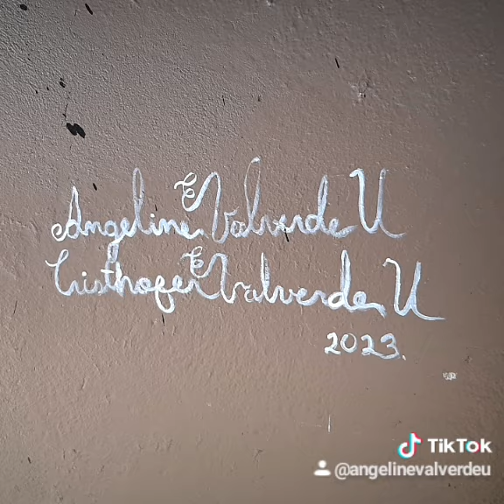Proyecto Mural hotel del Sur, Pérez Zeledón,Costa Rica.